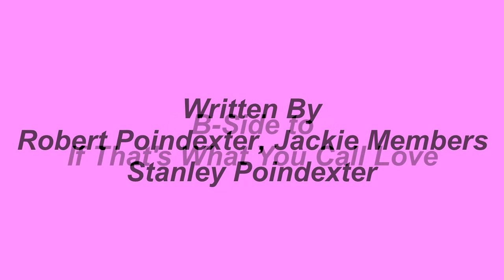Thanks For Loving Me - Persuaders - 1972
Thanks For Loving Me, was the B-side to the Persuaders 1972 single release on the Win Or Lose label titled, If That's What You Call Love. The song was written by Robert Poindexter, Stanley Poindexter, and Jackie Members.